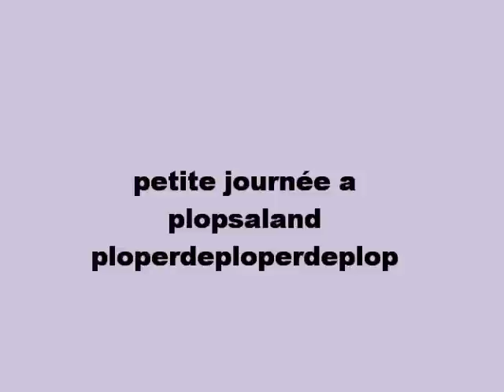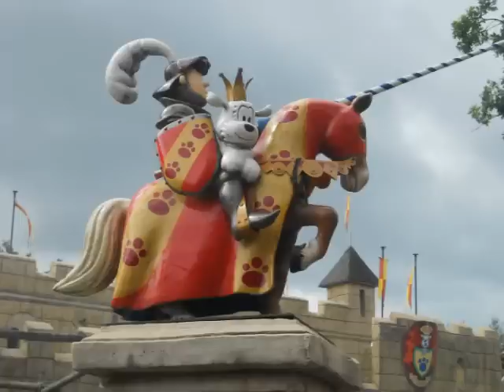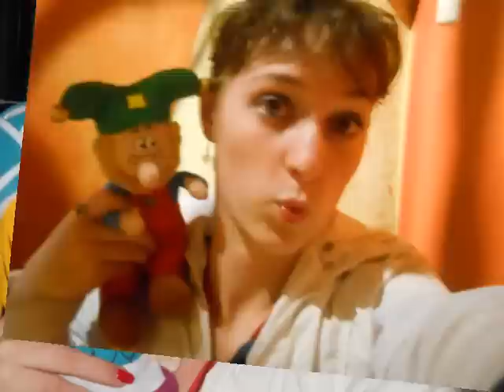journée à plopsaland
une petite journée à plop de panne